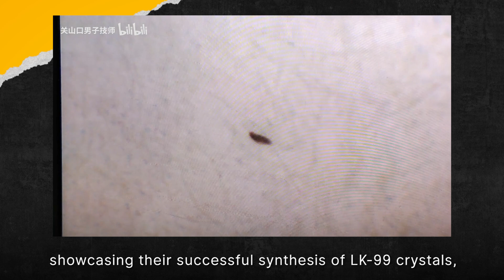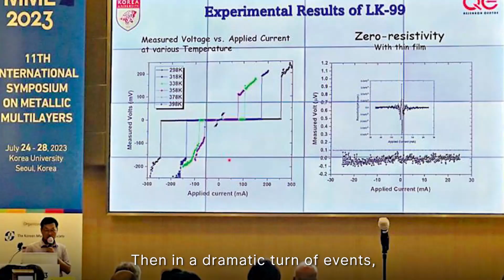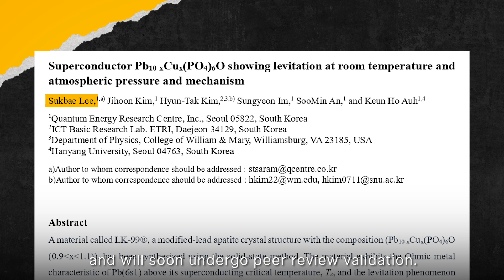LK-99 Superconductor: China joins the Race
Extraordinary claims demand extraordinary evidence, and the discovery of the first room-temperature superconductor, LK-99, has sent shockwaves through the scientific community. Researchers from around the world are scrambling to verify this groundbreaking discovery, with labs working around the clock to test the limits of this incredible new material.

Past failed claims of room temperature superconductivity temper expectations with skepticism. But this time, the global scientific race and intrigue around reproducing the initial alleged discovery add drama and mystery. The world is holding its breath and watching as scientific history unfolds before our very eyes.